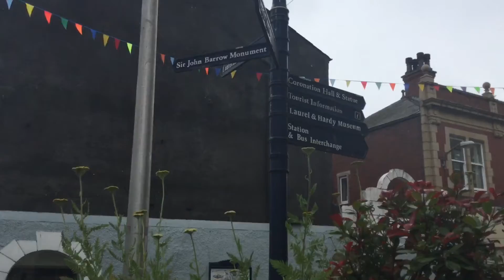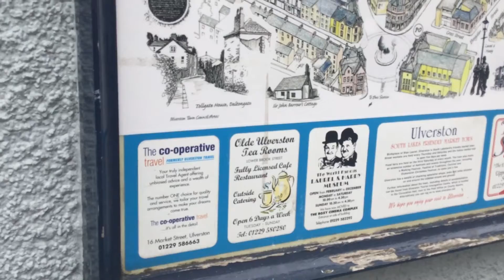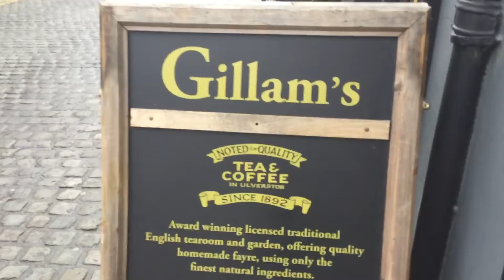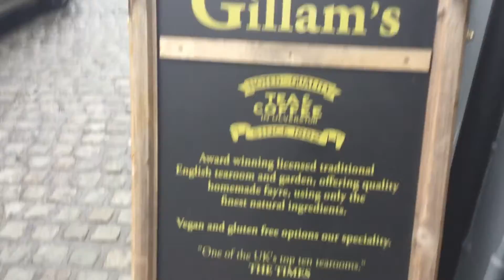Ulverton Town Centre Lake District